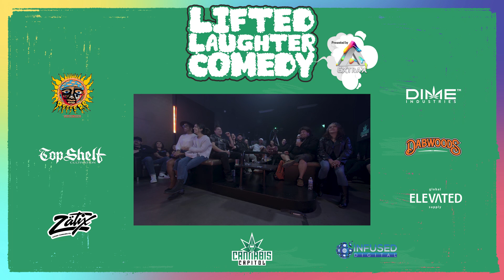Lifted Laugher | S3 Episode 2- Feat. Harland Williams, Leslie Liao and Jamario McClain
“I didn’t know the horse was diabetic” - This Lifted Laughter’s for you Buttercup

Lifted Laughter presented by @deltaextrax returns with your hosts @funnyjones @AdamHunter  have an absolute All-Star line up starring @HarlandHighwayPodcast @leslieliao and @JAMARIOLOL

Search Cannabis Capitol on ROKU to watch the full episodes!